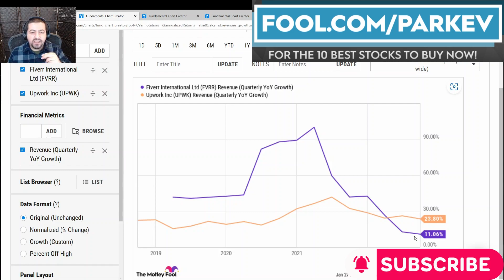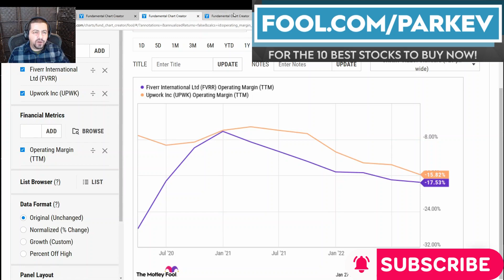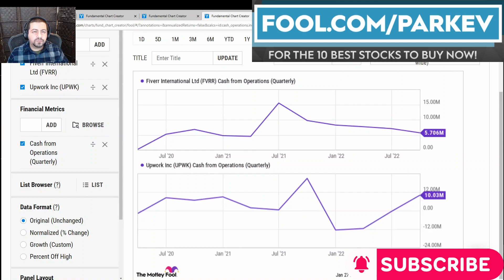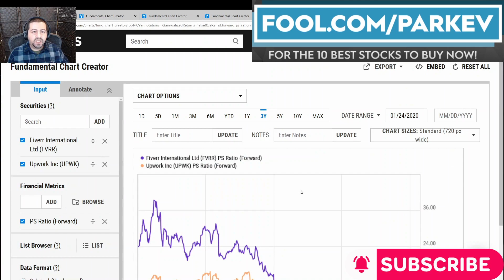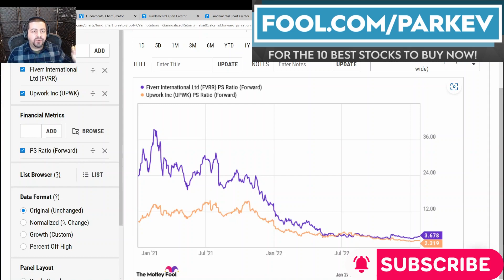Best Growth Stock to Buy: Fiverr Stock vs. Upwork Stock | $FVRR Stock vs. $UPWK Stock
Pitting the two gig economy stocks against each other to see which one comes out on top.

Fiverr International and Upwork help freelance workers sell their services piecemeal. This video will answer which one of these growth stocks is the better buy.